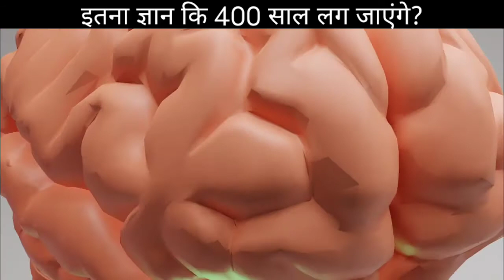Itna Gyan ki padhne mein 400 saal lag jaenge/